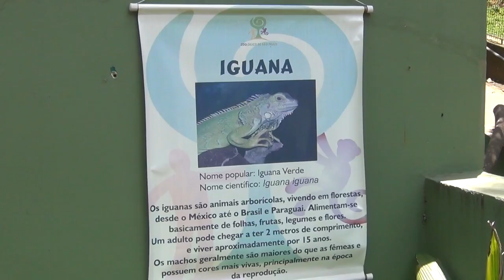Zoológico de SP - Iguana - 02Nov2011 - HD 1080p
Iguana